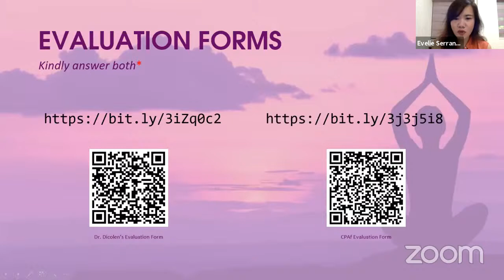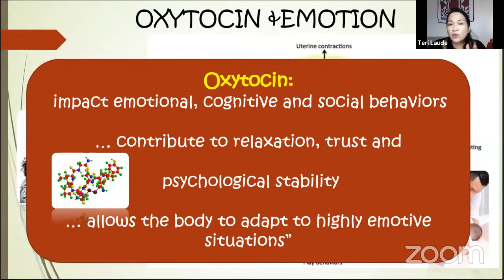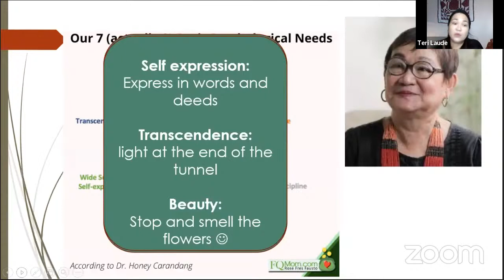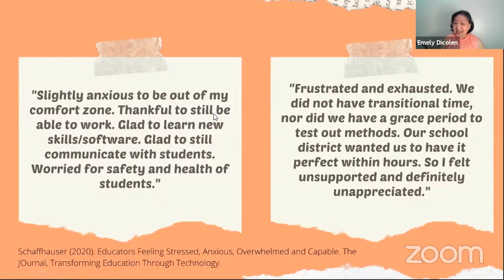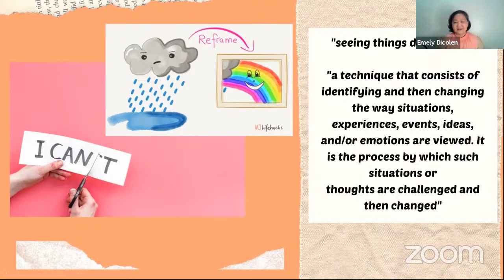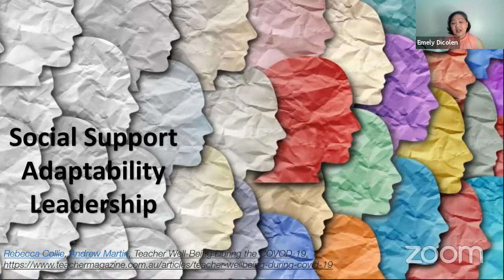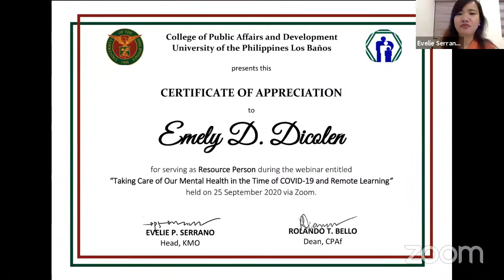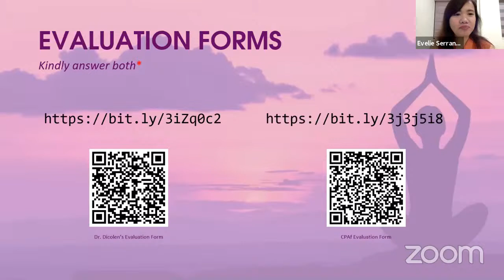Taking Care of Our Mental Health in the Time of Covid-19 and Remote Learning